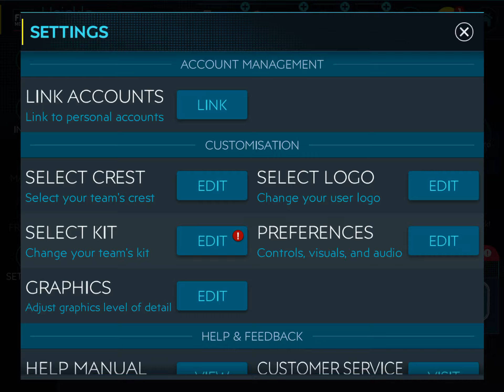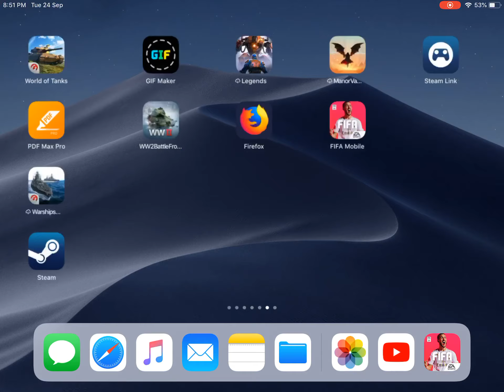FIFA 20 MOBILE IOS IPAD 6th Gen High Low Very low graphic gameplay 1080p